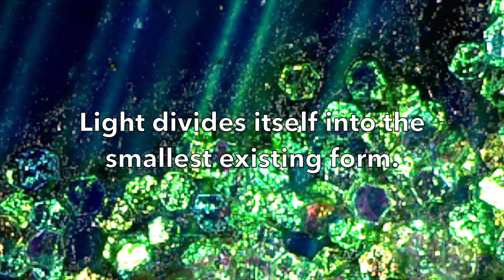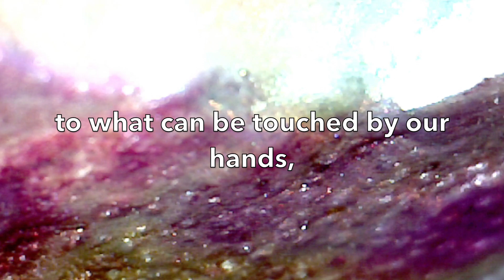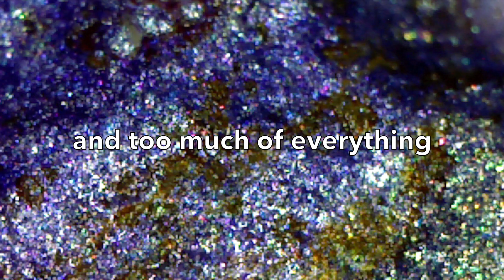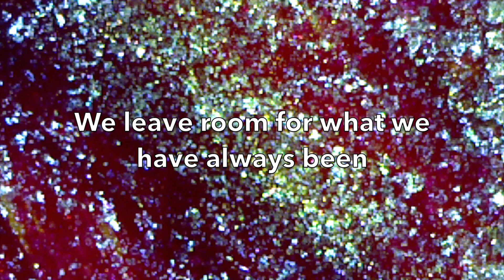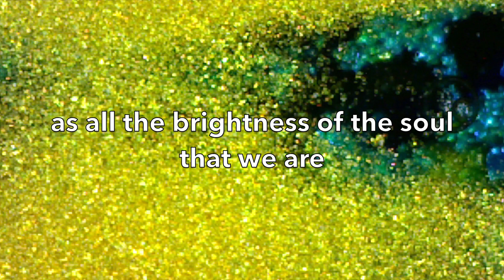Spiritual Christmas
My 2017 mother's Christmas gift, which she has generously agreed to share with you!